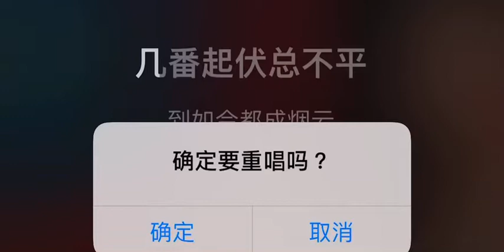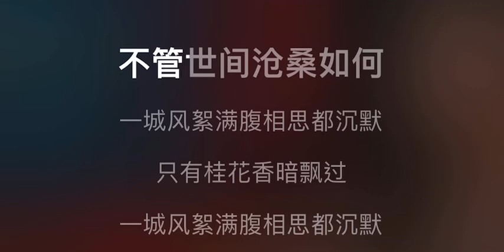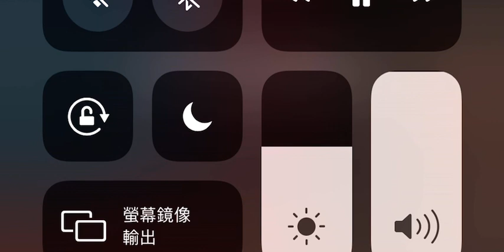塵緣 伴奏 mmoBb 女原調 孫露版，原唱 羅文）國語歌詞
塵緣(國語)

作詞：娃娃
作曲：徐日勤

塵緣如夢
幾番起伏總不平
到如今都成煙雲
情也成空
宛如揮手袖底風
幽幽一縷香
飄在深深舊夢中
繁花落盡
一身憔悴在風裡
回頭是無晴也無雨
明月小樓

孤獨無人訴情衷
人間有我殘夢未醒
漫漫長路 起伏不能由我
人海漂泊 嘗盡人情淡薄
熱情熱心 換冷淡冷漠
任多少深情獨向寂寞
人隨風過
自在花開花又落
不管世間滄桑如何
一城風絮
滿腹相思都沉默
只有桂花香暗飄過